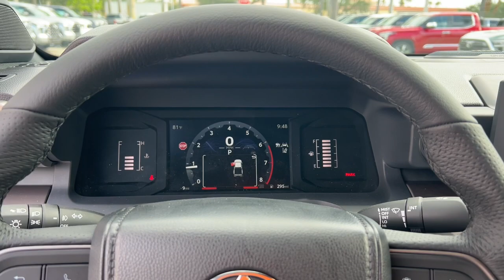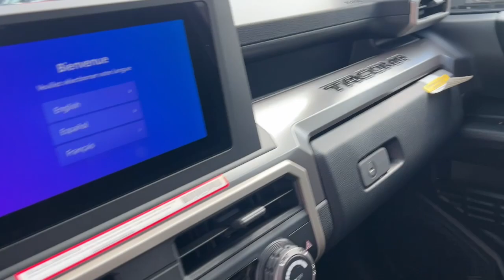2024 Toyota Tacoma Fort Lauderdale, Coconut Creek, Hollywood, Tamarac, Coral Springs, FL N008723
Ice Cap New 2024 Toyota Tacoma SR5 available in Fort Lauderdale, Florida at Lipton Toyota. Servicing the Fort Coconut Creek, Hollywood, Tamarac, Coral Springs, FL area.

Lipton Toyota
1700 W Oakland Park Blvd

Ice 2024 Toyota Tacoma SR5 RWD 8-Speed Automatic 2.4L 4-CylinderbrbrRecent Arrival! 21/26 City/Highway MPGbrbrbrLipton Toyota is proud to have served South Florida for over 30 Years. Customers may be eligible for more rebates and incentives. Please see dealers for details.